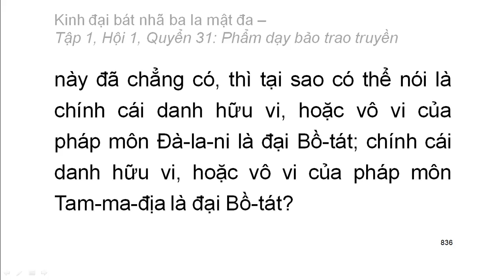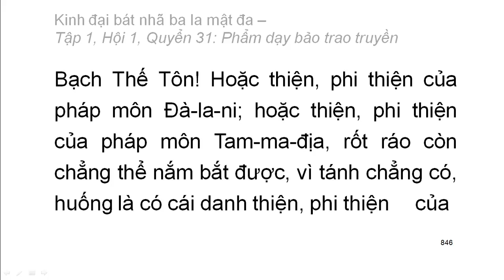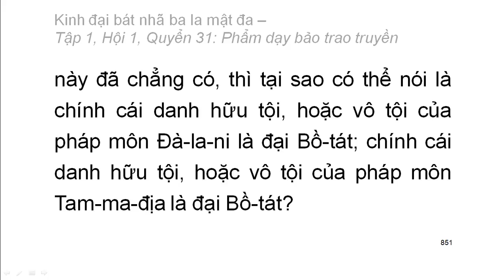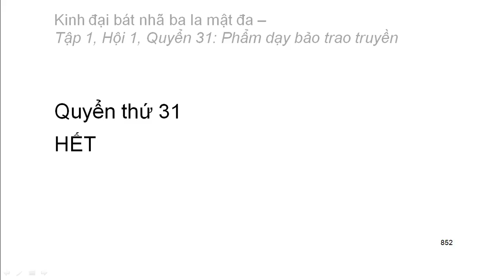600 quyển Kinh Đại Bát Nhã Ba La Mật Đa: Quyển .../600 (tiếp) (đọc lần 2)